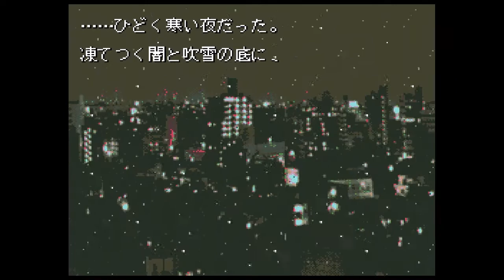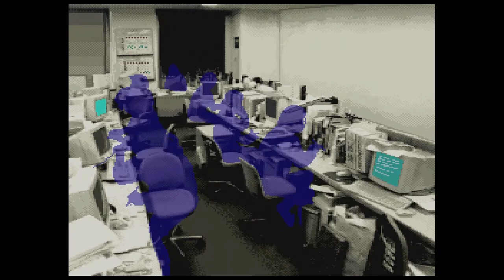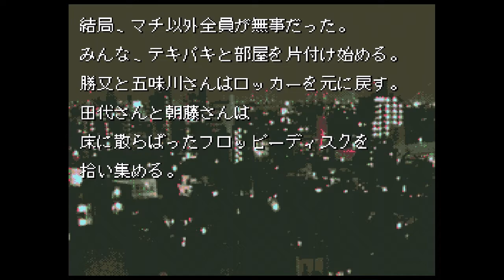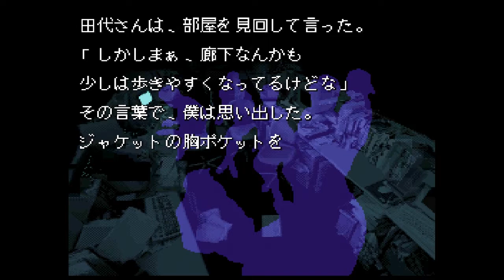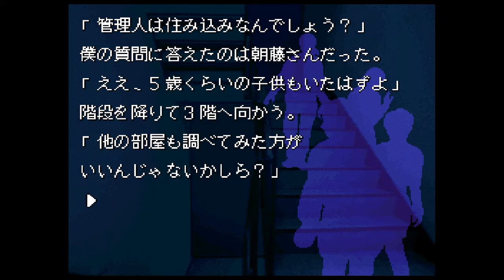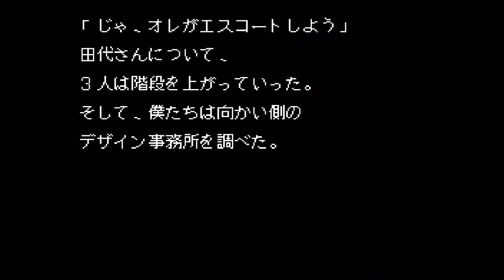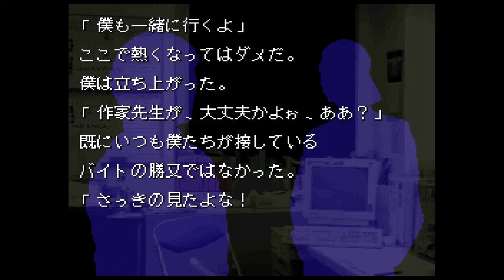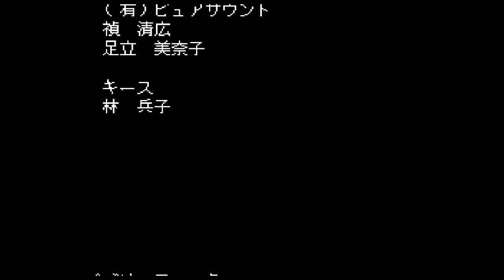SFC『ざくろの味』柘榴ルート・その1をクリア-25本目【Zakuro no Aji】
イマジニアが1995年に発売したスーパーファミコン用サウンドノベルゲーム『ざくろの味』をプレイ。大地震や旧日本軍の秘密基地、ゾンビなどが出てきて、楽しくプレイできました。今回は、柘榴ルート・その1をクリア。